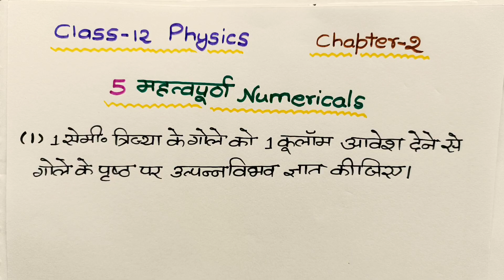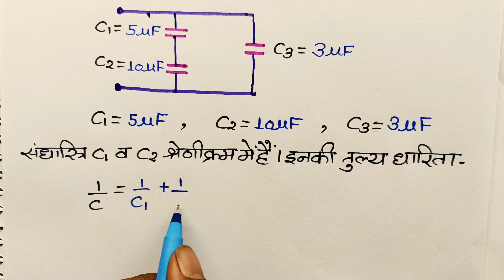12th Physics के महत्वपूर्ण Numericals//12th physics important numericals 2023// Physics chapter 2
12th Physics के महत्वपूर्ण Numericals//12th physics important numericals 2023// Physics chapter 2

About this video:
Hello students is video mein maine aapko 12th physics ke chapter 2 electrostatic potential and capacitance ke five most important numericals ko bataya Hai. Yah neumerical sahab ki board exam ke liye most important hai.